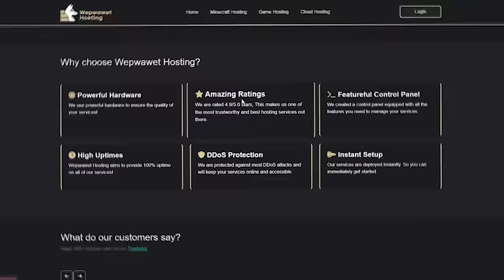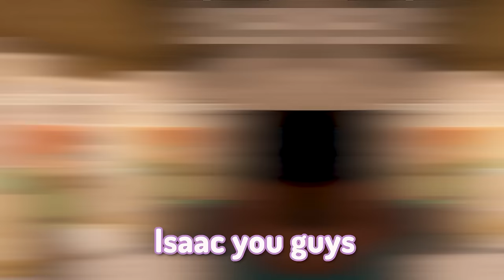200 Players Simulate LAS VEGAS In Minecraft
The LAS VEGAS Experiment is Finally Here!!

In perhaps the most peculiar Minecraft experiment I've undertaken thus far, I decided to inject some humor by placing 200 players inside Las Vegas. My passion lies in organizing role-playing events, as they empower participants to craft their own narratives. This particular experiment encompassed a wide spectrum of experiences, ranging from comical moments to intense emotions, and it even birthed an organic storyline solely driven by the players themselves. While I must admit that certain parts of the video were scripted to maintain a coherent narrative, the vast majority of what you witness is an authentic reflection of the actual experiment.

I'm relatively new to this type of content creation, and I'm continually striving to learn and enhance my skills. Join me on this journey by showing your support through likes and subscriptions, and don't forget to join in on my events!

Intro - 0:00
Day 1: Money and Love: - 0:43
Day 2: A Mobster Desire- 5:40
Day 3: Whoop Whoop Here Comes da Police - 14:55
Day 4: A Heros Story - 26:01